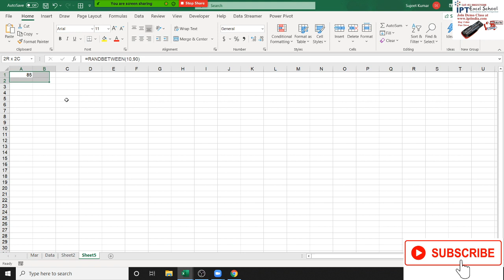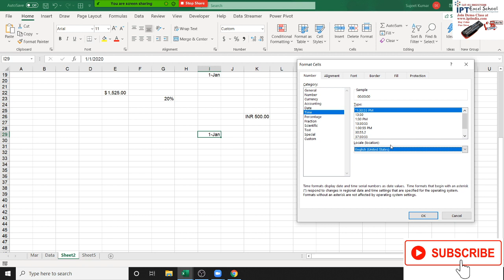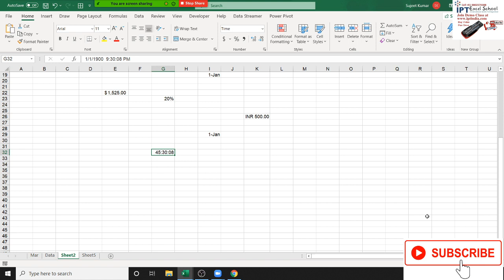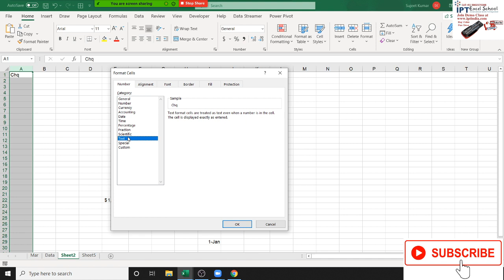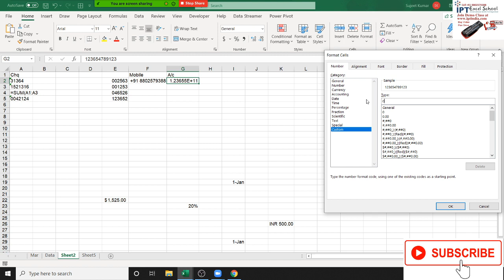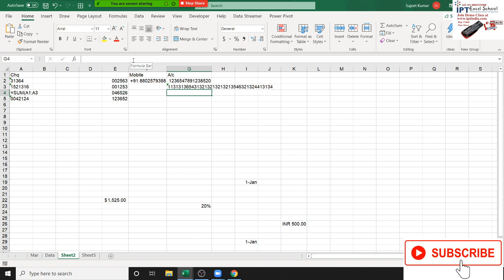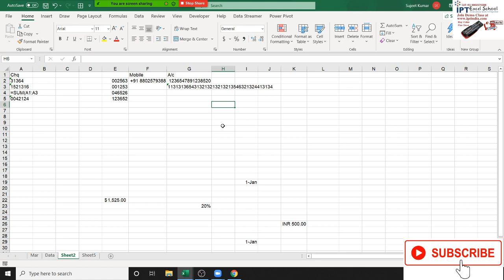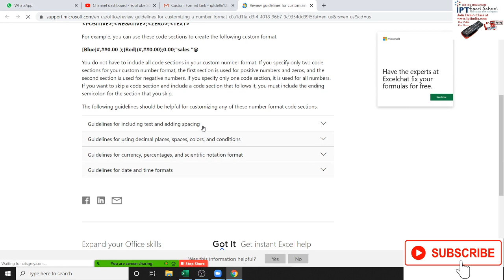Advanced Excel Course in Hindi